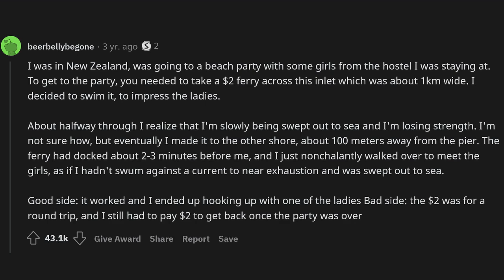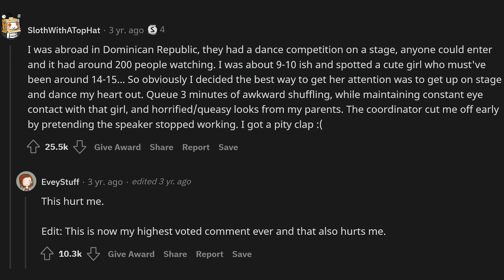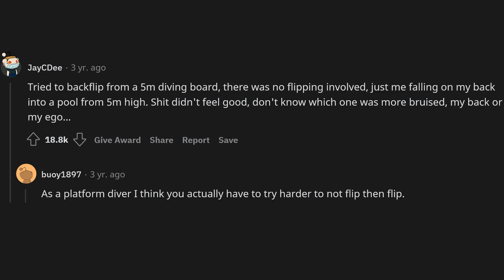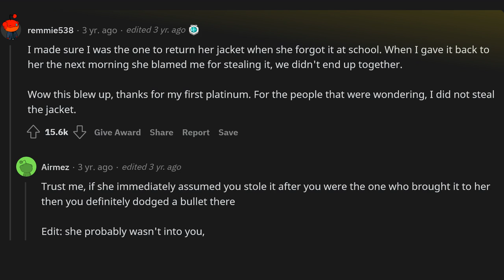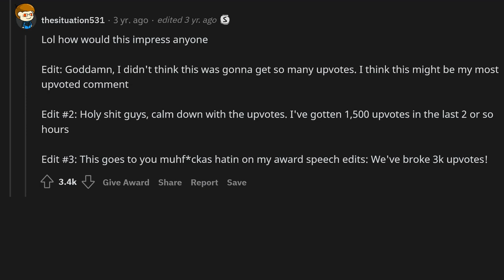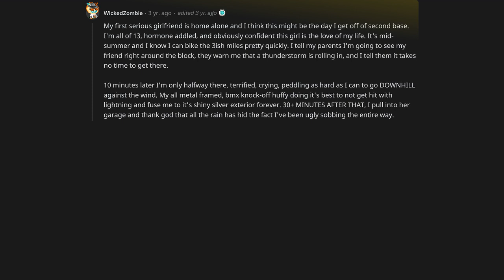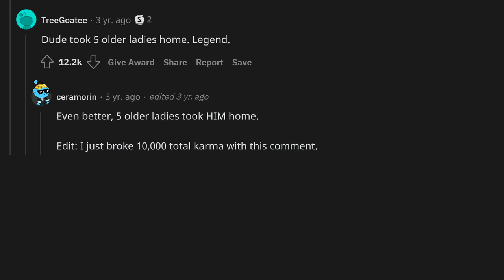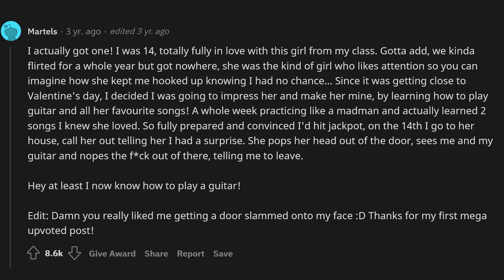What was the dumbest thing you ever did to try and impress a girl or guy?